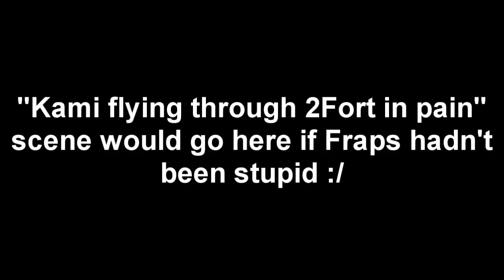The Story of Kami and Painis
I thought this video had to be made. Basically, it details how Kami actually befriended Painis Cupcake. I thought that I had just paired the two together with no real explanation, so maybe this will clear some things up.

Oh, and I'm really sorry for the lack of footage near the middle mark. For some reason, after I exited Fraps, the two videos I had recorded went corrupt. And I was left with the one of Painis flying across the map. Damn it :(